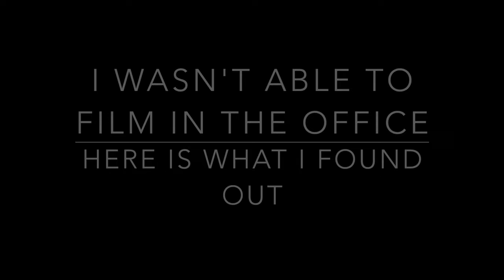Dermatologist Vlog, How I Navigate Daily Life as an Amputee, New Skincare, Retinol Creams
Hey, friends!

Here is my trip to the derm vlog! I hope you all enjoy! xoxo! With Love, From Philly

Products Mentioned:
Dove Sensitive - Nutrium Soap
Dove Sensitive - Beauty Bar
CeraVe SPF 50 Lotion
Cetaphil Dermacontrol SPF 30

Get Ready With Me - First Impressions & Review on the Becca Backlight Priming Filter

*Welcome to my little corner of the world. Content includes lifestyle, beauty, travel and more! I am a double above the knee amputee. I will occasionally reference how that makes my life a little colorful and humorous, but darn right amazing. It is my hope that tiny glimpses into my life will help others going through ANY kind of struggle. We all have them (struggles), some are just more visible than others. My goal is to always spread joy and positivity; might as well have a lot of fun with makeup while doing so!

Enjoy your time here. Sit back, relax and maybe grab a diet coke (my beverage of choice). Cheers!

***Save some money, Hunny! Ebates*** I shop online with Ebates! Every several months I get money back in my PayPal account! It's so easy and free! Don't worry, it's not a scam. I wouldn't do that to my friends! Sign up for your own Ebates account and start reaping the benefits! Happy shopping! ♥

***Ulta Rewards***
Earn points when you purchase items using your Ulta Rewards membership!

***Influenster***
Sign up for an account with Influenster and have the opportunity to be sent free products for review! You don't have to be a youtuber to sign up. Before I even had my channel I was getting boxes of free product from Influenster! It's a really fun program.